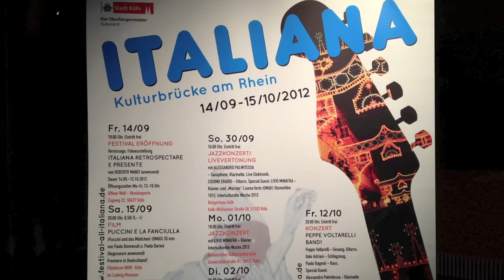Livio Minafra Piano Solo @ Köln 2012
Livio Minafra Piano Solo plays his own compositions @ Köln 2012; thanks to Italiana (Alessandro Palmitessa), Puglia Sounds and Regione Puglia, Domenico Coduto and Musica e altre cose, Dott.ssa Cristina Di Giorgio with the Istituto Italiano di Cultura di Colonia.